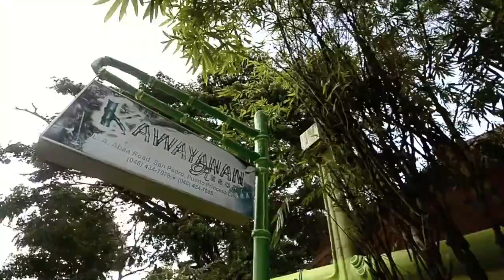Kawayanan Resort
10 Year Anniversary Celebration and Party